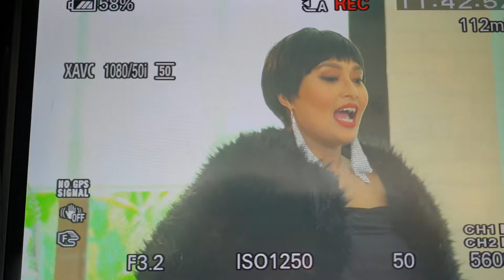abil n ben poss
x nak tapi mau...